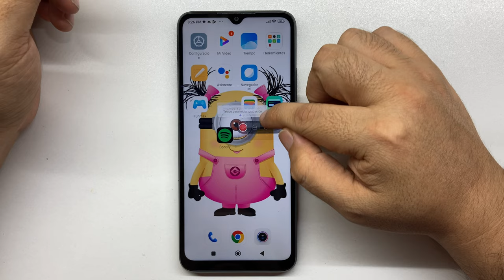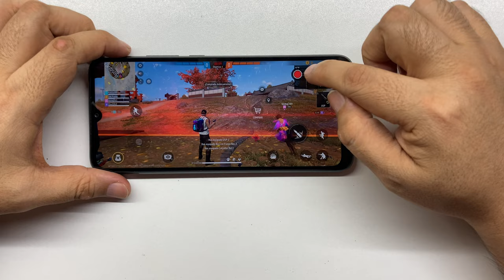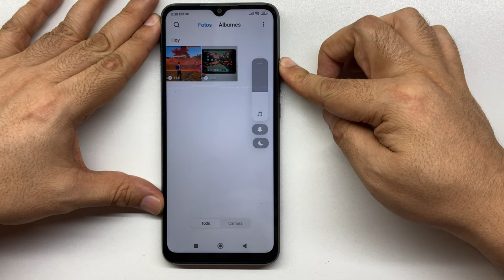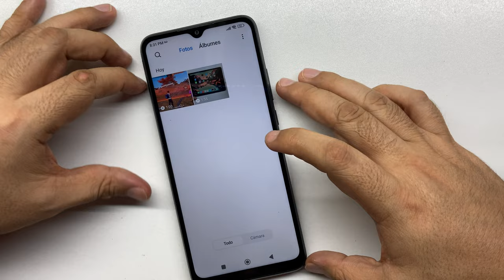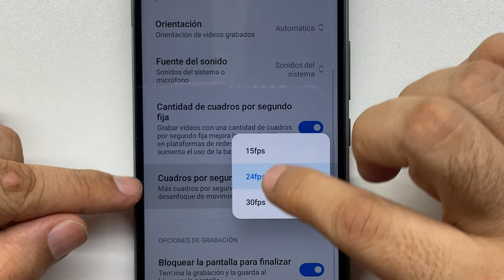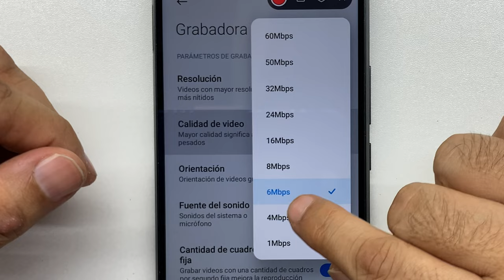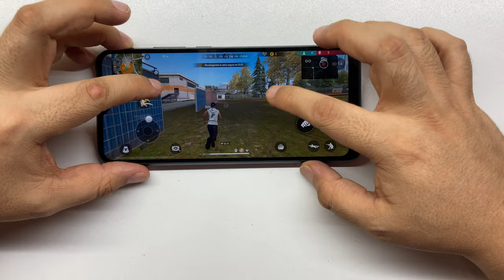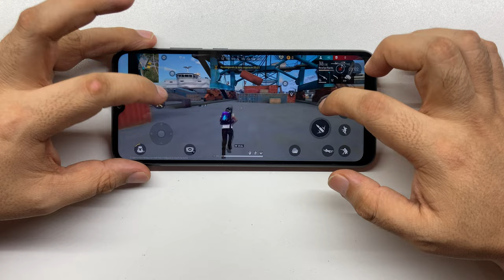Por que se Retrasa el Audio de mi Video cuando GRABO LA PANTALLA / Celular XIAOMI REDMI SOLUCION!!